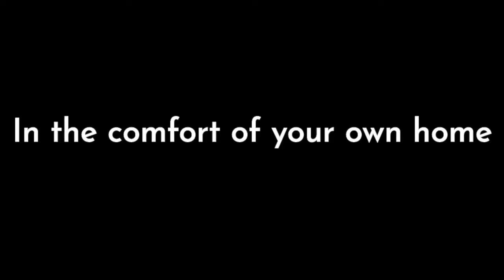Autumn Grounding: Yoga and Floristry Workshop | 17th October 2021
Hunker down for Autumn with our half day Autumn themed floristry and yoga workshop - jointly hosted by Nin Yoga and Unruly Flowers.

17th October 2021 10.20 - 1pm (GMT) via Zoom.

Agenda:

10:20 - 10:30 Meet and Greet
10:30 - 11:30 Arranging your own Autumn table arrangement - with Unruly Flowers

For this session we will be making an autumn inspired table arrangement - with things that you will be able to find in your garden, forage (responsibly) or pick up very easily from a shop.  Full details of what you need will be emailed to you.

As  the daylight and weather slowly draw in,  we will  bring a little feel of Autumn into our homes and celebrate its beauty

11:30 - 11:45 Break time

11:45 - 12:45 Autumn slow flow- with Nin Yoga

I'm so excited to be sharing this very special practice with you! This slow flow yoga class is in honor of the Autumn equinox and the changing of the seasons.

This is a fluid and circular practice to reflect on the cyclical nature of the seasons. Unlike Spring and Summer, Autumn and Winter are a time for us to turn inward, relax, regenerate and reflect and ground ourselves.

This practice will therefore combine balance poses (to find balance in our lives), forward folds (to let go of frustration and disappointments) and hip openers (to open ourselves to possibilities).

This will be a beginners sequence and you will need a mat or towel. No props are required but if you want to get further into the poses then feel free to bring some blocks.

12:50 - 13:00 Close